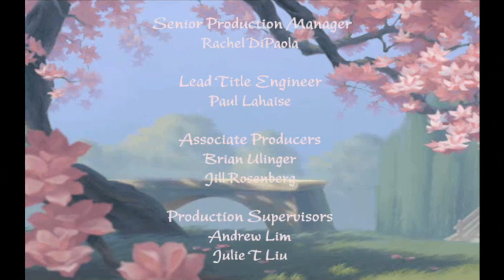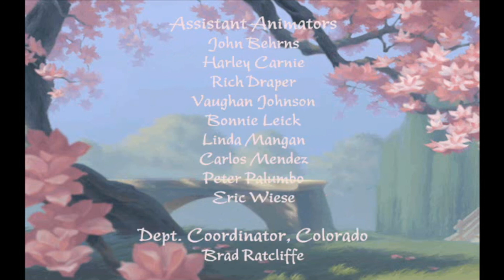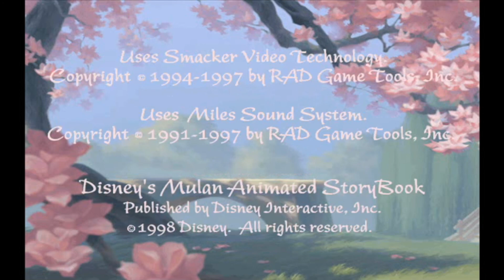Mulan Animated Storybook (1998) Part 2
Finishing my playthrough of Mulan! We'll play Mahjong with Mushu, go to the Tung Shao pass, & save the Emperor!

I hope you enjoyed this - looking forward to posting more 90s gameplay with you :)